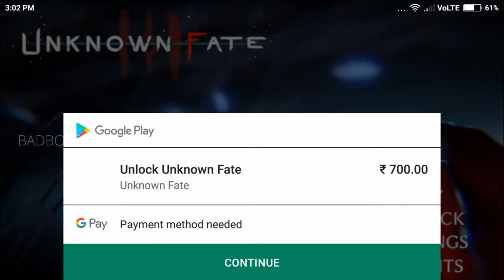Unknown Fate - Android Gameplay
Unknown Fate Android / iOS Gameplay

You wake up, alone, in a world completely unknown to you.

You have no memories of your past, you don’t know how you managed to reach this world and the only thing you can do is go on and try to find the truth.

Unknown Fate is a single-player first person puzzle-adventure with a mysterious story, puzzles to solve and enemies to defeat
Travel in incredible worlds solving the puzzles around you and collecting Richard’s lost memories to uncover the truth about Richard’s journey.

Unknown Fate can be played using the on screen controls or using a bluetooth/USB controller
The game has been optimized for Android TV devices (e.g. Nvidia Shield TV).
Requires at least 2GB of free space.
The game has various quality presets to allow user with low end devices to play the game

Tested with XboxOne, Xbox360 controller and Nvidia Shield Controller.
** Tested on
- Honor 6X
- Nvidia Shield TV
- Samsung Chromebook Plus

Download Link

More Contacts